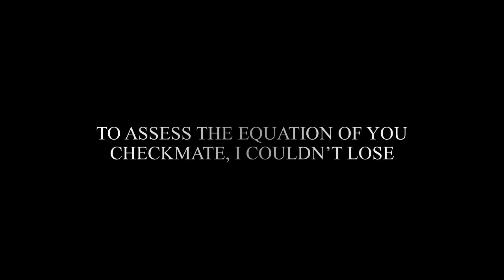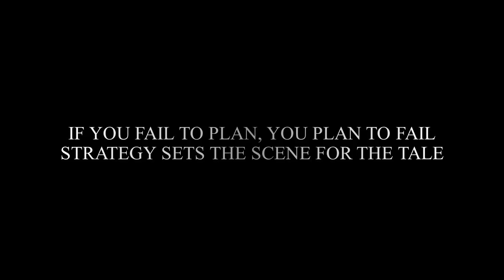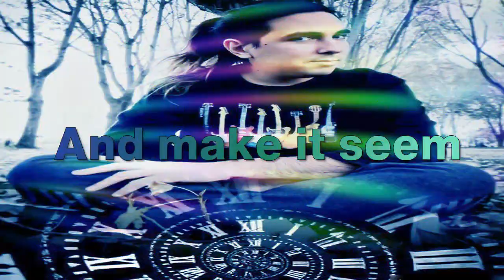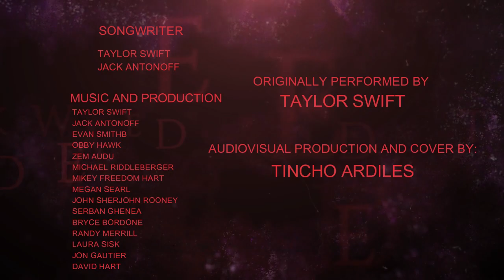Tincho Ardiles - Mastermind (Cover), Originally Performed By Taylor Swift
Hola qué tal. Seguimos con mi vuelta a los covers. En esta ocasión voy a cantar la canción "Mastermind" de Taylor Swift, perteneciente a su décimo disco "Midnights" que salió en octubre del año pasado. Esta canción trata sobre reflexionar sobre el pasado de uno y declarar que el protagonista es el autor intelectual detrás de todo lo que sucedió. . Por recomendación de mi profesora de canto, le puse música a los Covers, para quedar más afinado. Y espero que les guste, no sé si lo hice bien, pero espero que a ustedes les guste, porque me esforcé mucho haciendo este video. Tal vez no sea un cantante perfecto, o tal vez mi voz no sea perfecta o tal vez buena, pero al menos, lo quiero intentar, independientemente de lo que otros digan. Espero que lo disfruten.

Producción: Tincho Ardiles
Créditos:
Taylor Swift – vocals, songwriter, producer
Jack Antonoff – songwriter, producer, recording, drums, programming, percussion, Juno, Minimoog, electric guitars, background vocals
Evan Smith – synths, saxophone, recording
Bobby Hawk – violin
Zem Audu – saxophone, recording
Michael Riddleberger – drums
Mikey Freedom Hart – programming, Minimoog
Megan Searl – assistant engineer
Jon Sher – assistant engineer
John Rooney – assistant engineer
Serban Ghenea – mixing engineer
Bryce Bordone – assistant mix engineer
Randy Merrill – mastering engineer
Laura Sisk – recording
Jon Gautier – recording
David Hart – recording

Cover:
Lead Vocals: Tincho Ardiles
Background Vocals: Tincho Ardiles, Taylor Swift